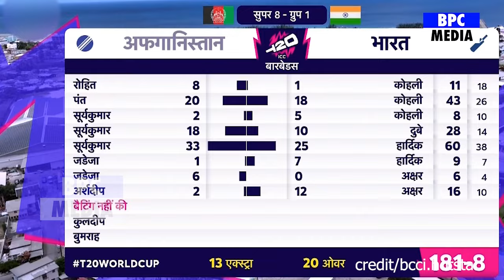IND Vs ENG: देखिए मैच के बाद Rashid Khan ने छुए Rohit के पैर देख बीवी Ritika के भी उड़ गए होश